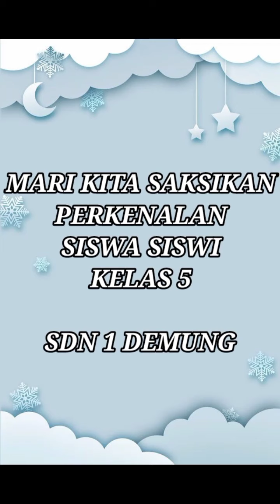PERKENALAN SISWA SISWI KELAS 5 SDN 1 DEMUNG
Untuk meningkatkan rasa percaya diri siswa dan menumbuhkan rasa berani siswa dalam tampil didepan kelas